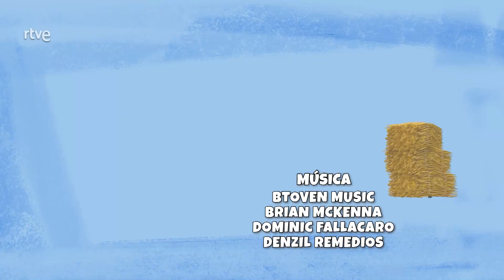La Granja Feliz: La ardilla Sara - Episodios completo | Clan TVE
¡Siempre hay mucho que hacer en Sunshine Farms! Summer y Todd lo saben bien. Summer y Todd, los protagonistas de las divertidas aventuras de la granja, siempre están dispuestos a probar nuevas actividades.